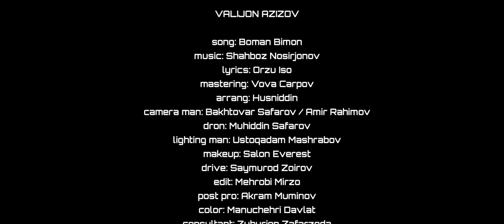Valijon Azizov - Bo Man Bimon ( Official Music Video)